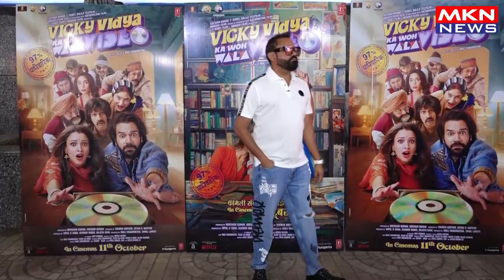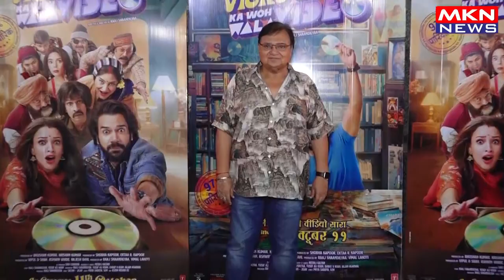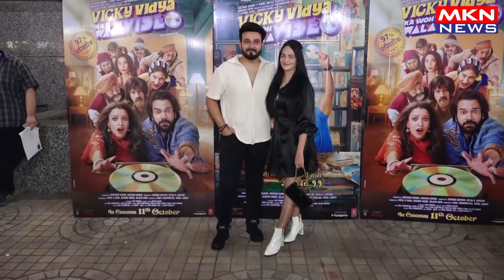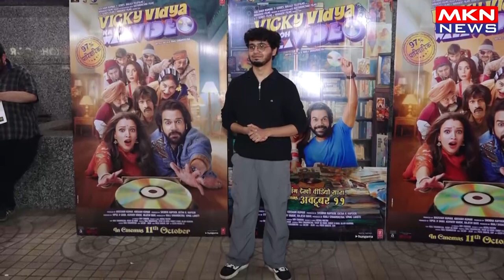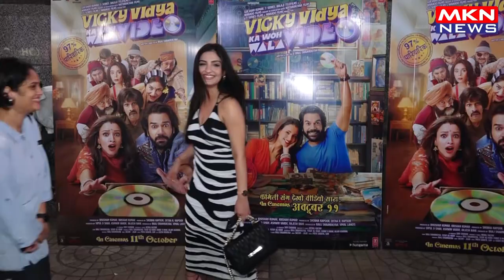RAKESH BEDI & SHEHNAAZ KAUR GILL AT SPECIAL SCREENING OF THE FILM VICKY VIDYA KA WOH WALA VIDEO